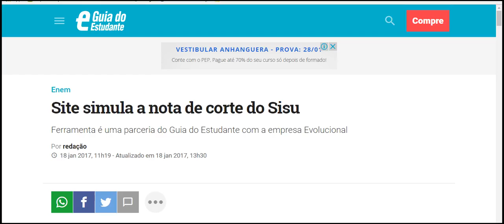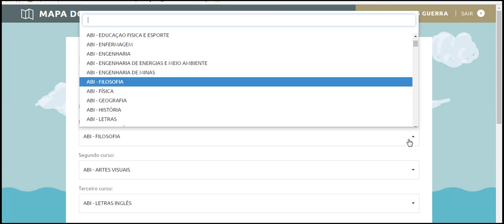sisu nota de corte 2018 veja qual é a sua